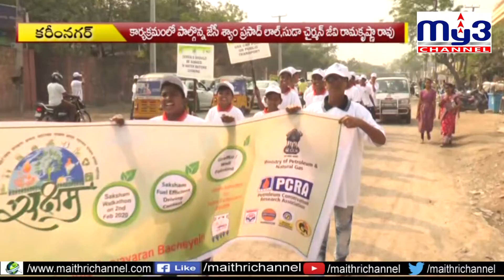ఇంధనాన్నిఆదా చేస్తేనే భవిష్యత్తులో మనుగడ..My3 News 02.02.2020 8pm